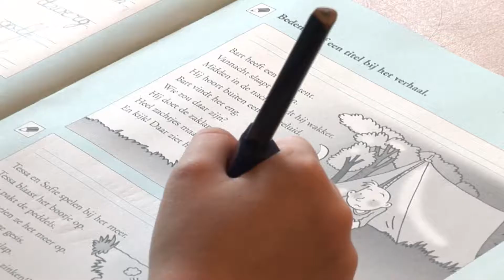Ericaschool Libdub 2013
Libdub van Ericaschool project.